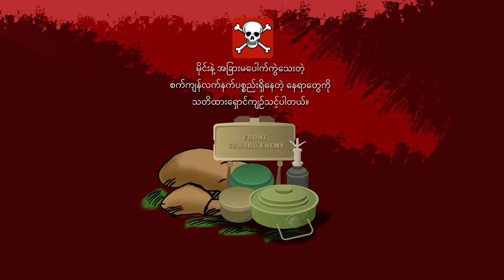"မိုင်းနဲ့အန္တရာယ်ရှိတဲ့စစ်ကျန်လက်နက်ပစ္စည်းတွေကို ဘယ်လိုနေရာတွေမှာတွေ့ရတတ်လဲ" -TNV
"မိုင်းနဲ့အန္တရာယ်ရှိတဲ့စစ်ကျန်လက်နက်ပစ္စည်းတွေကို ဘယ်လိုနေရာတွေမှာတွေ့ရတတ်လဲ"

စက်တင်ဘာ ၂၁၊ The Nation Voice